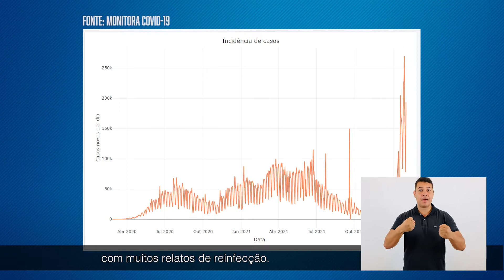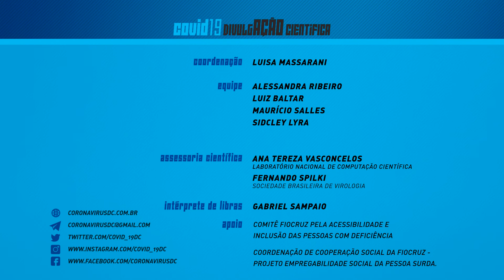Ômicron e os riscos de reinfecção por COVID-19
A variante Ômicron foi responsável por um aumento de casos de COVID-19 em 2022 com muitas ocorrências de reinfecção.

Neste vídeo, a equipe COVID-19 DivulgAÇÃO Científica conversa sobre o assunto com o pesquisador Fernando Belíssimo, da Universidade de São Paulo.